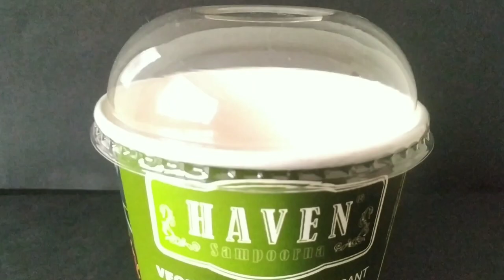Dome Lid for Paper Bowl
Please find a small POV video of our Dome lid that is used to cover paper bowls for food packaging purpose :

Here are the detailed specifications of the product :

Name :
112mm Dia Dome Lid

Packaging Type :
Paper bowl cover

Material :
PVC / PET

Grade. :
Transparent Clear White Tone

Thickness : (Before vacuum forming)
300 micron to 500 micron

Box Packing :
2500 pcs per Box

Please find this lovely instrumental music named 'Pixels' by 'Jeff Kaale' that is used in our video.